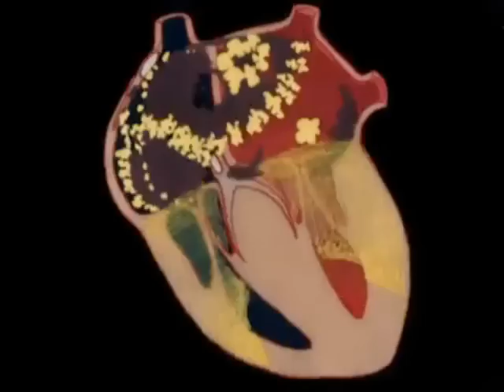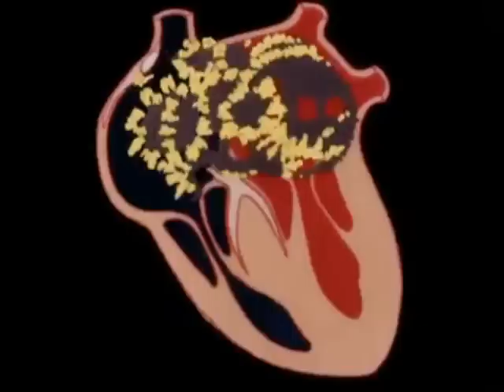FOREVER AND A DAY - Featuring Marcella Puppini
Festive, funky fun from The Real Tuesday Weld Audio XMAS Ep feat. Marcella Puppini.

Treat yourself, or your beloved, to the coolest christmas card ever. You can play it - on a record player. That right! (and it comes with four track download too)

Footage courtesy of Wellcome Images and Internet Archive